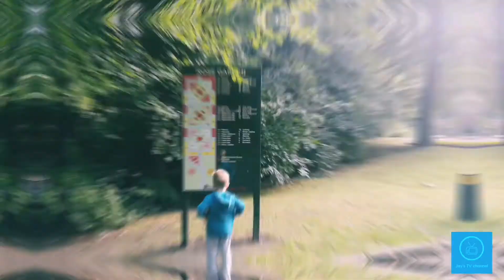Exploring Saltwell park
I had a trip to Saltwell Park, Gateshead to explore. I saw lots of plants, trees, squirrels, rats aswell as playing in the park.